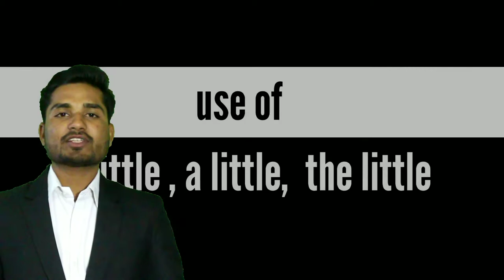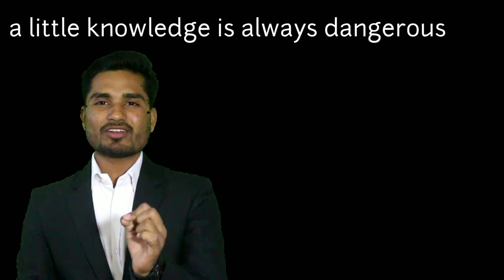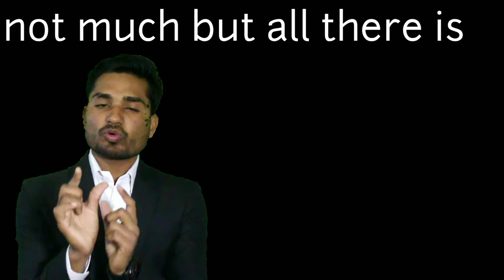Use of | little | a little | Hindi | fly high academy Bhopal